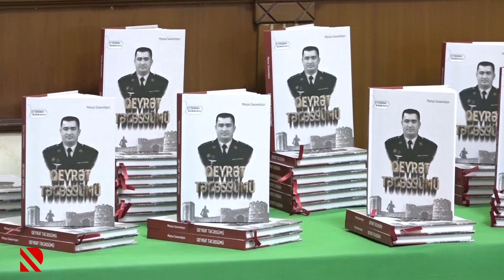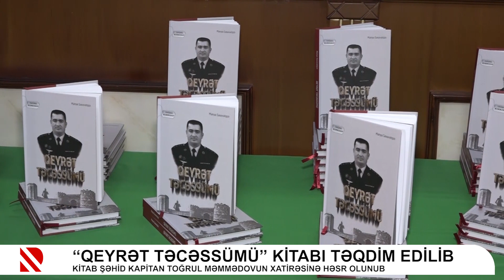“Qeyrət Təcəssümü” kitabı təqdim edilib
Kitab şəhid kapitan Toğrul Məmmədovun xatirəsinə həsr olunub